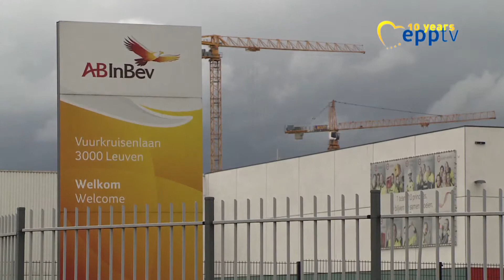EU to counter tax avoidance by companies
Many multi-national companies artificially shift their profits to low tax countries. The European Parliament will be voting in July on a new law that would shed light on these tax avoidance practices by obliging companies to provide tax information publicly. The EPP Group wants an exemption for European companies operating in non-EU countries. For this to apply, they would need to prove that publishing information would harm them commercially vis-à-vis their competitors who do not have to publish the information.